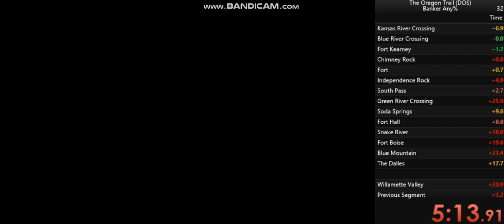Oregon Trail 5:13:91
Bad time but just want to have a run uploaded